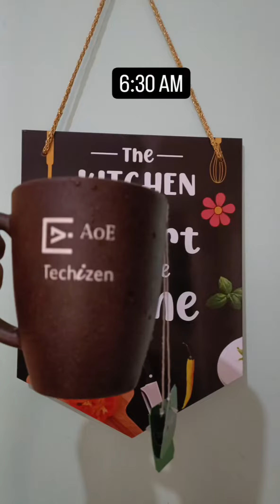Insight to my Daily Routine Vlog❤️🫶 |work-life balance |work from office